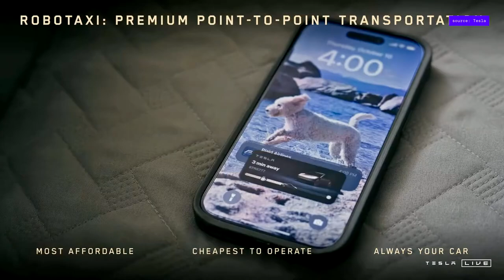Tesla We Robot event recap